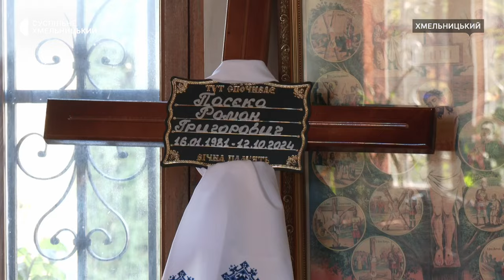Із військовим Романом Пасєкою попрощалися у Хмельницькому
У Хмельницькому попрощалися  із 43-річним українським захисником Романом Пасєкою. У нього залишилися батьки, дружина та донька,  про це розповіла однокласниця Тетяна Веремеєнко. Загинув військовий на Донецькому напрямку.